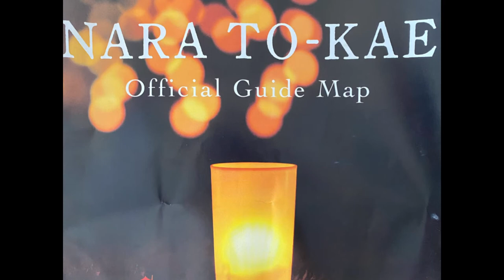奈良灯会Nara Tokai vlog